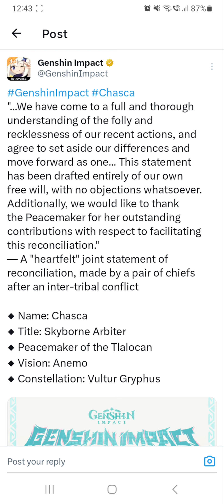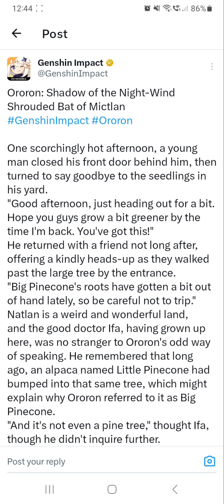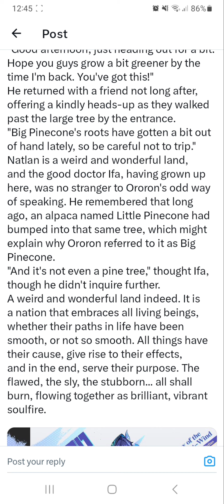Blind reaction to Chasca and Ororon drip marketing for 5.2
Its interesting that out of all the things we could have learned about Ororon, the guy helping Capitano, that this is what they chose... Chasca is neat in the story so seeing more of her just seems like a net positive...

Apologies for the microphone quality here. It was recorded on my phone.